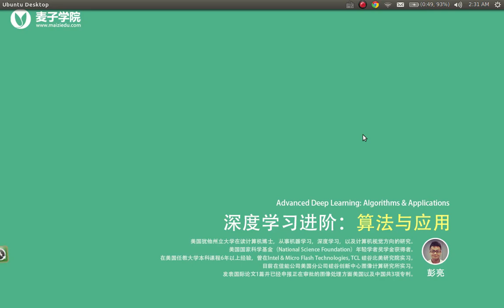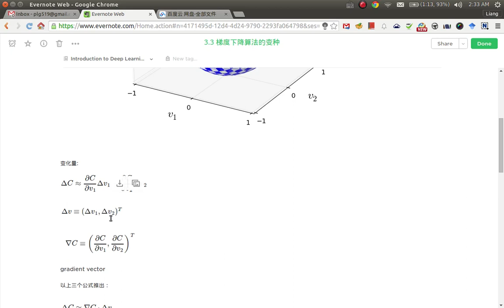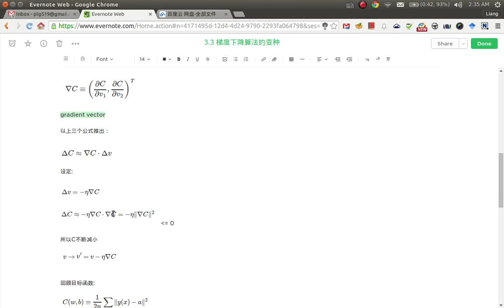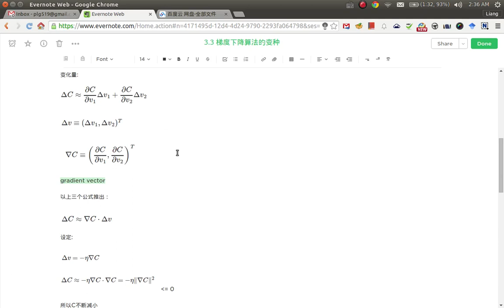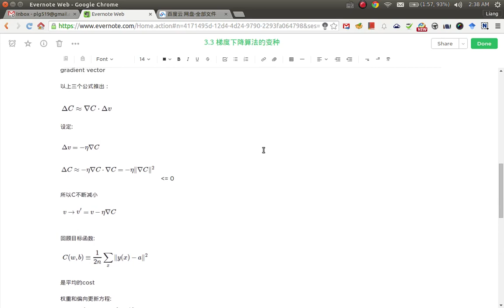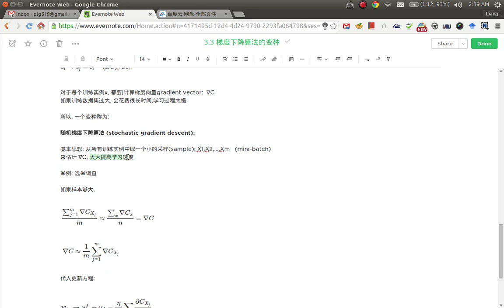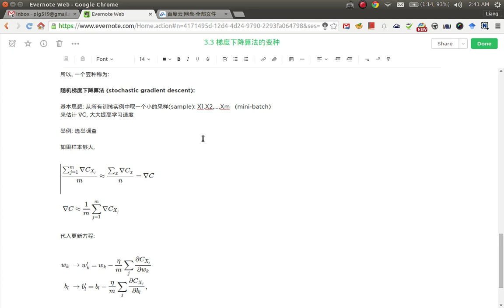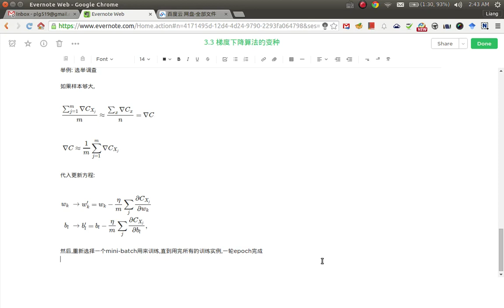深度学习进阶：算法与应用7 随机梯度下降算法